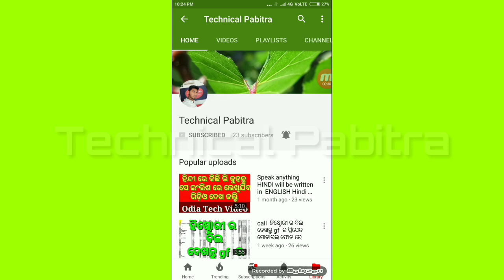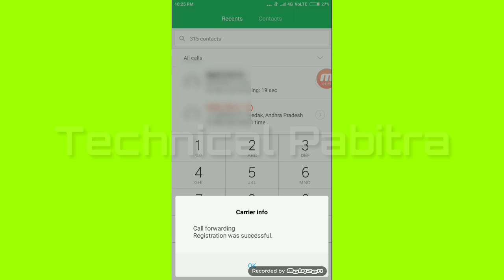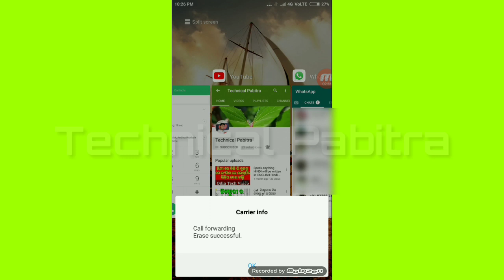How To Divert Any Call To Your Phone Number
My Mobile - OnePlus 9R
My Secondary Mobile -Redmi Note 7Pro
My Laptop - Lenovo idea Pad
 My Earphone- OnePlus Bullete Z
My Mic - Boya M1
My Studio Mic
My Finger Sleeves For Gaming
My Shoe - Nike
My Wifi -
My Power Bank -
My Watch -
My Jacket - Addidas
Hi Friends This Is Pabitra Welcome To My Technical Pabitra YouTube Channel

.HAVE. A. NICE. DAY.